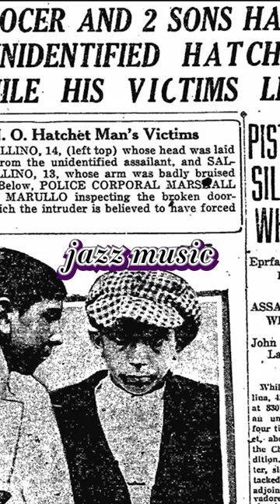The New Orleans Axeman